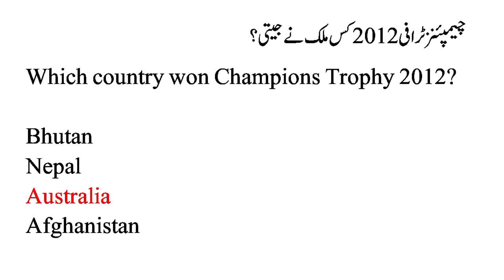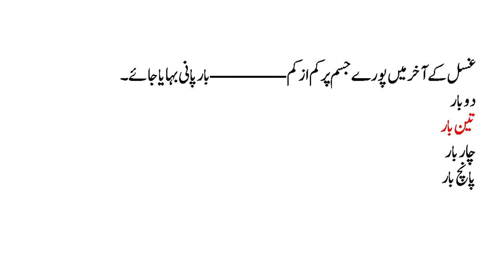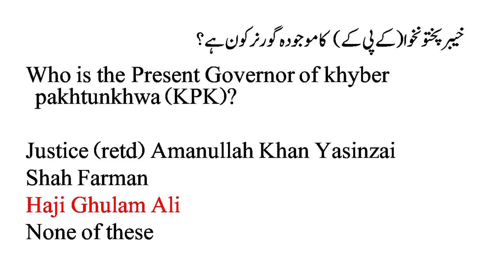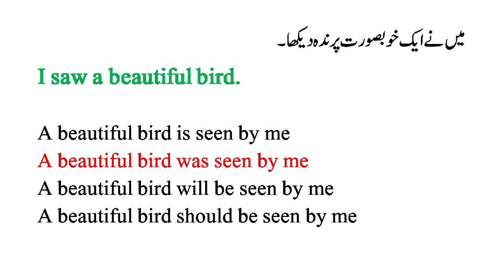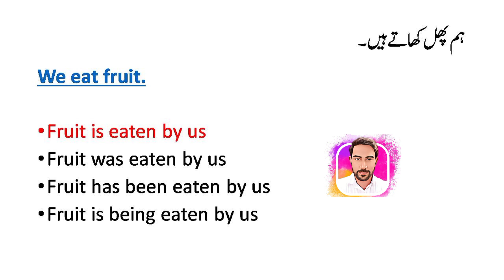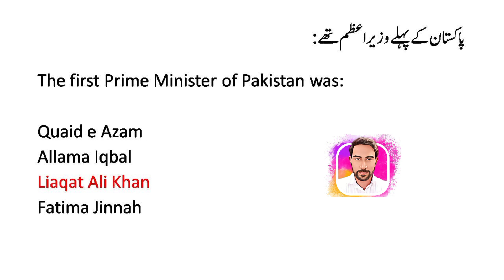Punjab jail Police warder past paper | Punjab police prison department past paper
Punjab police jail warder past paper | Punjab police prison department past paper